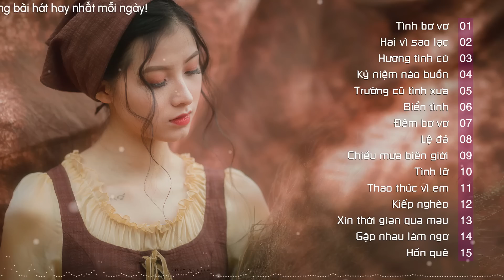Tình Bơ Vơ - 103 ca nhạc trữ tình để đời đặc sắc - Nhạc trữ tình hải ngoại không quảng cáo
Tình Bơ Vơ - 103 ca nhạc trữ tình để đời đặc sắc - Nhạc trữ tình hải ngoại không quảng cáo - Ca sĩ Đào Anh Thư